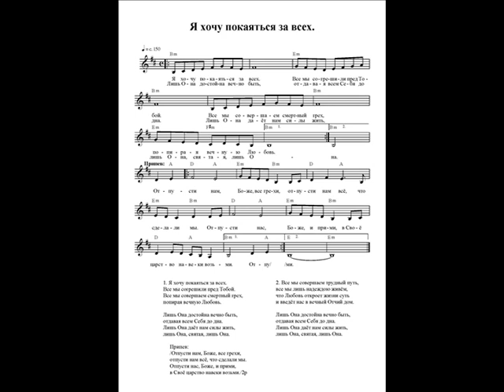Я хочу покаяться за всех. Ноты. (I want to repent)